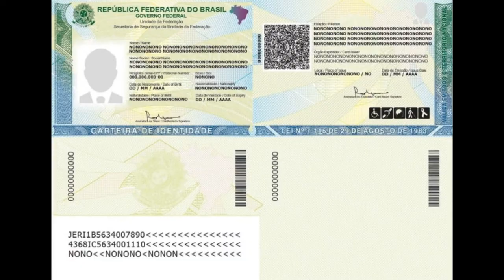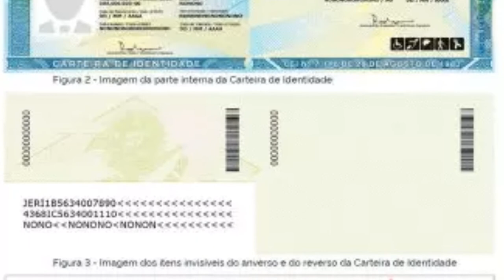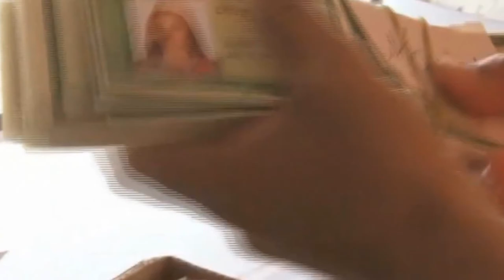O GOVERNO FEDERAL LANÇOU NESTA SEMANA A CARTEIRA NACIONAL DE IDENTIDADE COM REGISTRO ÚNICO.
| BRASIL |